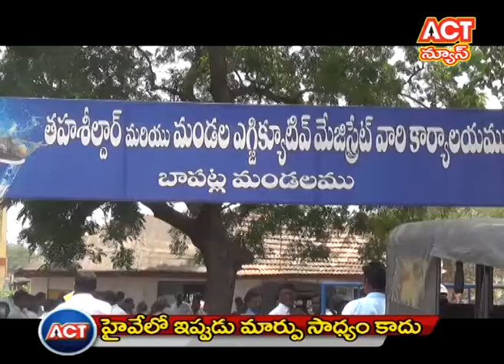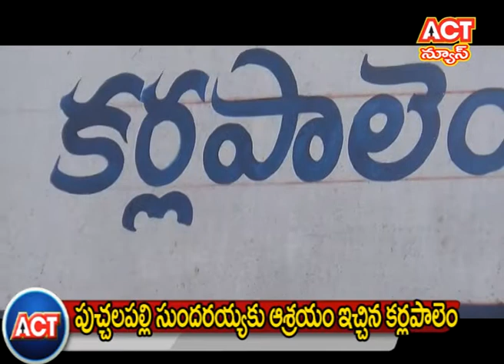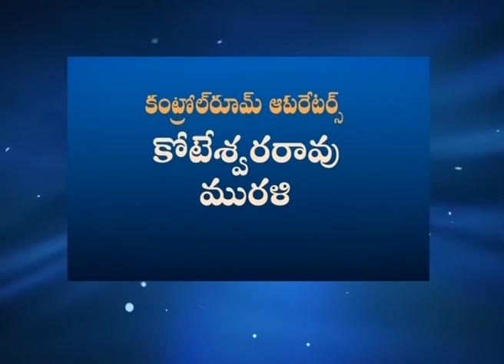26 04 17